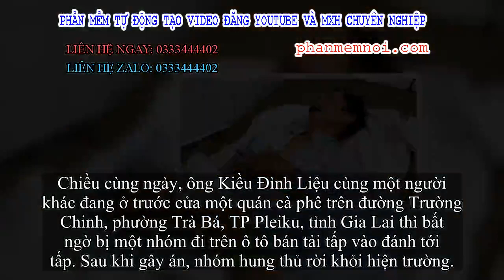✅ Phóng viên Tạp chí Luật sư Việt Nam bị đánh xuất huyết não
Đặt Mua  Qua ZALO 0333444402

✅Tối 26/9, ông Kiều Đình Liệu (61 tuổi), phóng viên Tạp chí Luật sư Việt Nam đang được điều trị tại Bệnh viện Đa khoa tỉnh Gia Lai do bị đánh.

Theo các bác sĩ, chiều cùng ngày, ông Liệu nhập viện trong trạng thái lơ mơ, không tiếp xúc, chấn thương nặng vùng mặt và xuất huyết não. Các bác sĩ chẩn đoán bệnh nhân bị bị chấn thương sọ não.

Ông Liệu đang được điều trị tại bệnh viện
Chiều cùng ngày, ông Kiều Đình Liệu cùng một người khác đang ở trước cửa một quán cà phê trên đường Trường Chinh, phường Trà Bá, TP Pleiku, tỉnh Gia Lai thì bất ngờ bị một nhóm đi trên ô tô bán tải tấp vào đánh tới tấp. Sau khi gây án, nhóm hung thủ rời khỏi hiện trường.
Ông Liệu bị đánh nằm gục tại chỗ và được người dân đưa đến Bệnh viện Đa Khoa tỉnh Gia Lai để cấp cứu.

Công an Thành phố Pleiku, tỉnh Gia Lai đã vào cuộc điều tra vụ việc, truy bắt nhóm hung thủ.